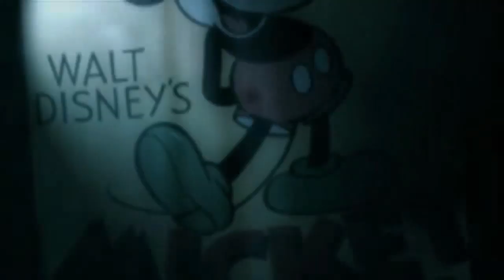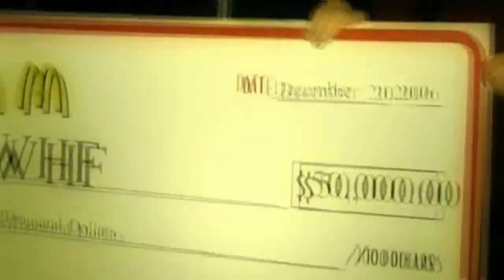HOCICO - Drowning [Official Video] HD